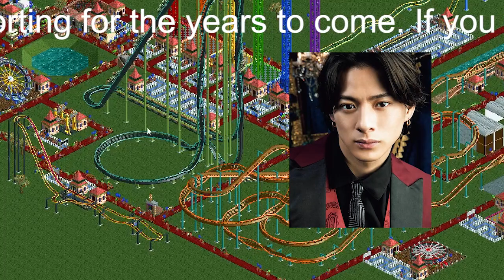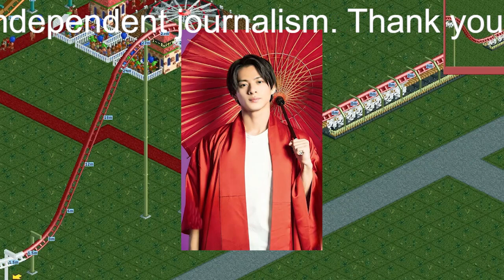【平野紫耀】平野紫耀『クロサギ』第1話、演技力に「ビックリ」！ 黒島結菜は『ちむどんどん』に続き“損な役どころ”？